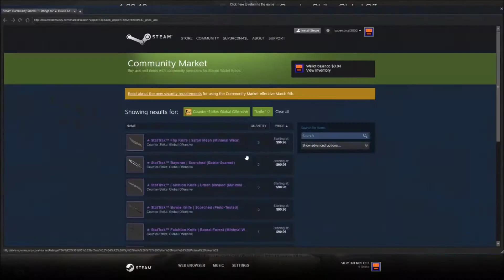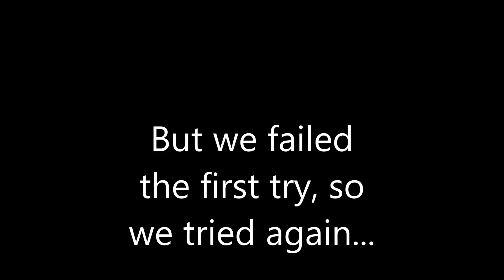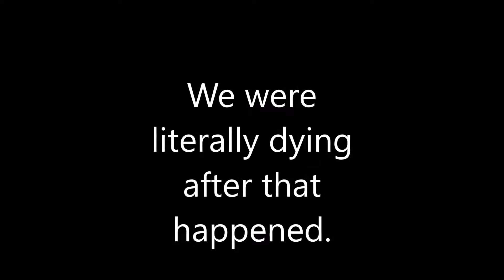TROLLING A SILVER IN CSGO COMP (its just a prank bro its just a prank)